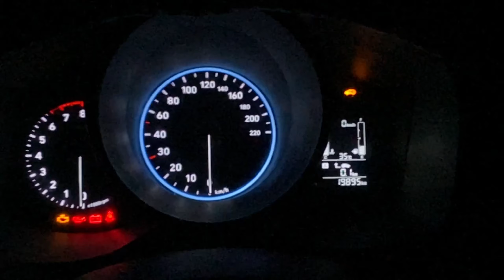Venue E & S Variant Stock Headlamp Review| Pathetic Headlamp for Highway😡| Increasing Light Through❓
This video have detailed review of 60/55W Halogen Bulb Reflector Based Headlamps provided in Hyundai Venue E & S Variant as standard company fitment.

The bulb provided in these variants does not suffice the purpose specifically for Highway Rides, which can result in risking your life due to the same.

You will see light through by upgrading LED bulb instead of Halogen Bulb.

You have will also get to know options to upgrade headlight bulb to increase light through at night for Venue stock headlight.

You can also see Hyundai Venue S Headlamp Upgraded to Hyundai Genuine SX Projector with DRL

You can also see Venue S LED Light Upgrade in Headlight with Review:

Topics Covered in this video:
Venue E & S Headlight Review,
Venue S Variant Headlight Review,
Should I upgrade a LED in Venue S Headlight,
Venue HEadlamp upgrade,
Venue S Petrol Headlamp,
Light performance in Venue Headlight,
Should I upgrade Venue S Headlight to LED or Projector,
Venue S Diesel Headlight upgrade,
Hyundai Venue S Headlight Highway performance,
Venue S stock headlight,
Hyundai Venue S Variant LED Headlight Upgrade,
NOTE: All pictures/website shown in the video belongs to the respected owners and I am not the owner of the any website/pictures shown in the video.